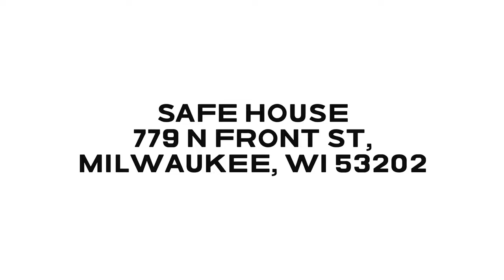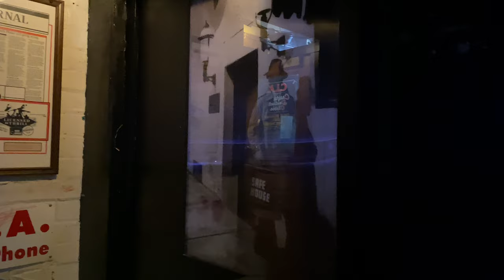The Safe House Milwaukee Wisconsin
Getting dinner at the Safe House in Milwaukee Wisconsin 779 N Front St, Milwaukee, WI 53202